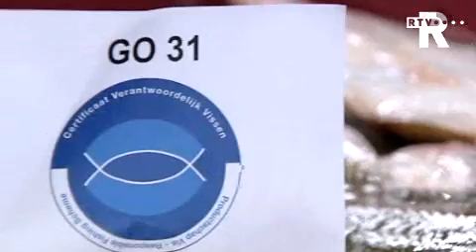Certificaat Verantwoordelijk Vissen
Twee vissersschepen uit Stellendam varen als eerste in Nederland met het certificaat Verantwoordelijk Vissen. Met dit nieuwe label kan de visser aantonen dat de door hem gevangen vis op verantwoorde wijze is gevangen